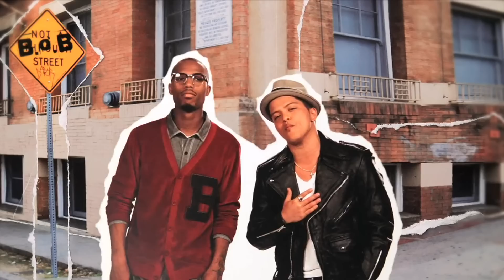2010 Again (Mashup of 36 Billboard hits from 2010) - DJ McFLY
Get the download link for this track free, become a fan and stay updated with future DJ McFLY mashups:

"2010 Again" is a mashup of 36 hit songs from 2010 based on Billboard chart performance, radio and club play, etc. It is not based solely on the Billboard top 100 tracks of 2010 because that gets cut off at some point in early November and a good number of current songs are generally missed and pushed off to the following year.

- I used FL Studio on a PC for all of my audio mixing and Adobe Audition to isolate some of the vocals when necessary.

- I completed the movie editing using Adobe Premier Elements and good old Microsoft Paint for the artwork.

- Below is a alphabetical listing of the sampled tracks and if I used the vocals, instrumental, or both.

1)  Airplanes -- B.o.B. ft. Haley Williams                        (Vocals)
2)  Bad Romance -- Lady Gaga                                      (Vocals)
3)  BedRock -- Young Money ft. Lloyd                              (Vocals)
4)  Billionaire -- Travie McCoy ft. Bruno Mars                              (Vocals)
5)  Bottoms Up --Trey Songz ft. Nicki Minaj                                         (Vocals)
6)  Bulletproof -- La Roux                                                 (Instrumental)
7)  California Gurls -- Katy Perry ft. Snoop Dogg         (Vocals)
8)  Carry Out -- Timbaland ft. Justin Timberlake          (Instrumental)
9)  Club Can't Handle Me -- Flo Rid aft. David Guetta     (Instrumental)
10) Cooler Than Me -- Mike Posner                               (Vocals)
11) DJ Got Us Falling In Love Again -- Usher              (Vocals & Instrumental)
12) Dynamite -- Taio Cruz                                                (Vocals)
13) Empire State of Mind - Jay Z ft. Alicia Keys            (Instrumental)
14) Firework -- Katy Perry                                                  (Instrumental)
15) Hey Soul Sister -- Train                                              (Vocals & Instrumental)
16) How Low -- Ludacris                                                   (Vocals)
17) I Like It - Enrique Iglesias Feat. Pitbull                    (Vocals)
18) Imma Be -- BEP                                                           (Instrumental)
19) In My Head -- Jason Derulo                                       (Vocals)
20) Just A Dream -- Nelly                                                  (Vocals)
21) Just The Way You Are -- Bruno Mars                       (Vocals)
22) Like A G6 --  Far East Movement                              (Vocals)
23) Love The Way You Lie -- Eminem ft. Rihanna       (Vocals & Instrumental)
24) Mine --Taylor Swift                                                       (Vocals)
25) Not Afraid -- Eminem                                                  (Vocals)
26) Nothin' On You -- B.o.B. ft. Bruno Mars                   (Vocals)
27) OMG -- Usher ft. Will-i-am                                         (Vocals)
28) Only Girl -- Rihanna                                                   (Vocals)
29) Raise Your Glass -- Pink                                          (Vocals)
30) Rude Boy -- Rihanna                                                 (Vocals)
31) Teenage Dream -- Katy Perry                                  (Instrumental)
32) Telephone -- Lady Gaga ft. Beyonce                      (Vocals)
33) Tightrope -  Janelle Monae ft. Big Boi                    (Vocals)
34) Tik Tok -- Kesha                                                         (Vocals & Instrumental)
35) We R Who We R -- Ke$ha                                        (Vocals)
36) What's My Name -- Rihanna ft. Drake                    (Vocals)

~ Jeff Jones (A.K.A. DJ McFLY)